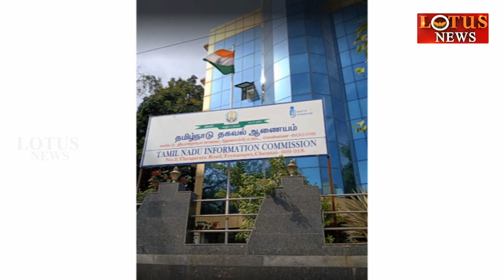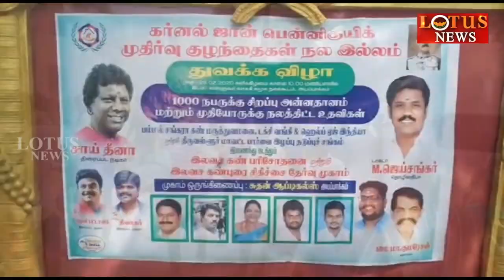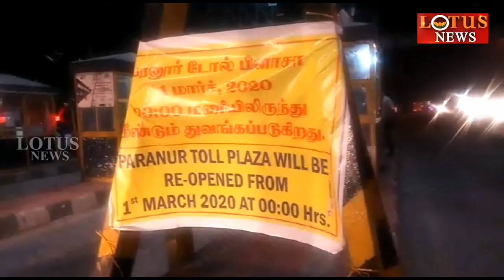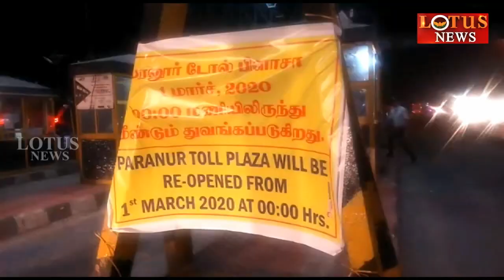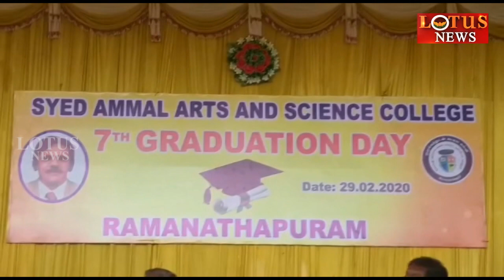காலை 9 மணி செய்திகள் (01-03-2020).